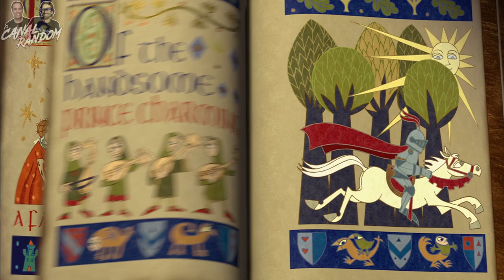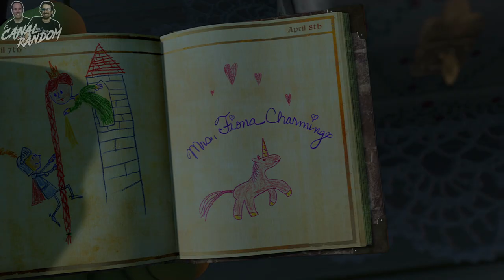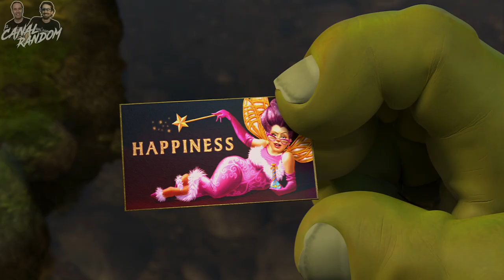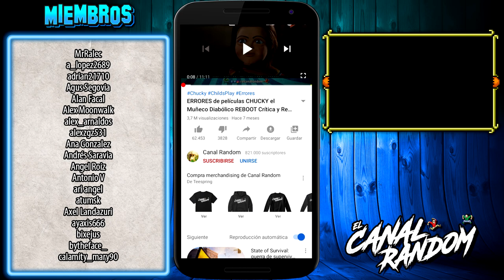SHREK 2 (2004) ERRORES de Películas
Hola amigos del Canal Random, hoy vamos a hablaros de la película SHREK de 2004, secuela de Shrek (2001) y a la que siguieron Shrek 3, Shrek 4, etc.
En este vídeo te resumo, te cuento, te explico y te muestro los errores de películas de Shrek en  minutos más o menos por si no las viste.

SHREK (2001) ERRORES de Películas